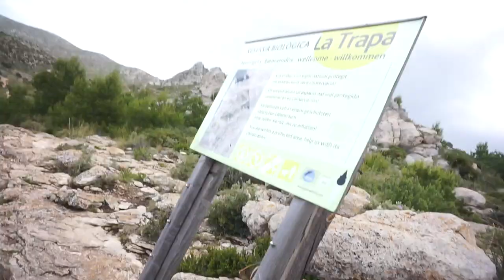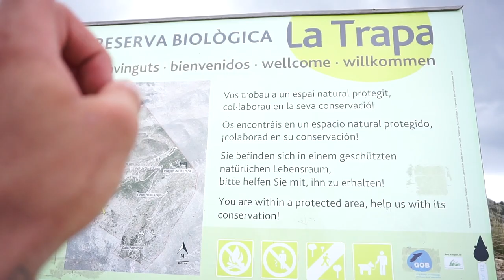Dieser Platz ist atemberaubend 😍 Ep. 4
Für mehrere Tage konnten wir frei und ganz autark am Meer mit unserem Van campen und hatten jeden Abend die schönste Aussicht auf die kleine Insel Sa Dragonera.

Die Sonnenuntergänge magisch und dabei eine atmeberaubende Ruhe.
St. Elm liegt zwar ruhig gelegen in der Nähe von Palma de Mallorca, aber die Wanderungen die von hier aus starten haben es in sich.

Wir konnten in auf einen Aussichtspunkt wandern und von dort aus ging es Steil hinauf zum alten Kloster La Trapa. Wir hatten uns verlaufen und plötzlich wurde uns ganz anders.

📍*Speicher dir den folgenden Link gerne ab und gehe darüber immer auf Amazon, so kannst du uns mit nur einem Klick kostenlos unterstützen

➡️*Hier empfehlen wir ein paar unserer verbauten Produkte: